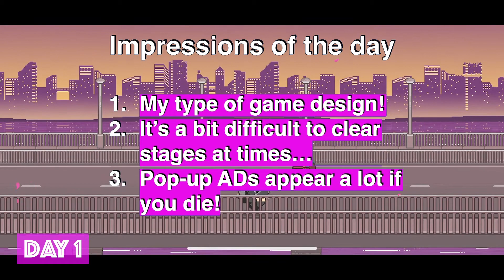Ninja Chowdown - Review 1/5, Game Play Walkthrough No Commentary 1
Provider: Abylight SL
Release Date: December 3, 2020
Age Rating: 12+